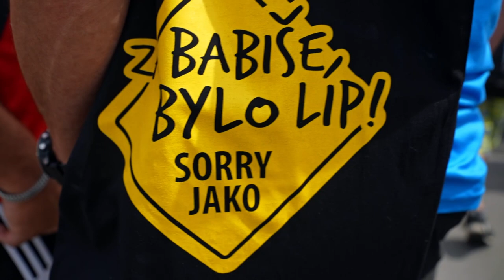Nasnídat, ostříhat a jedeme dál! 🚐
Nasnídat, ostříhat a jedeme dál. Po noci v kempu u Mariánek jsme navštívili krásný historický hotel Nové Lázně v Mariánských Lázních a pak už pokračovali do Sokolova, Kynšperku nad Ohří, Chebu, Aše. Všude plno lidí. Kšiltovky, pozdravy, focení. Koukněte na video.